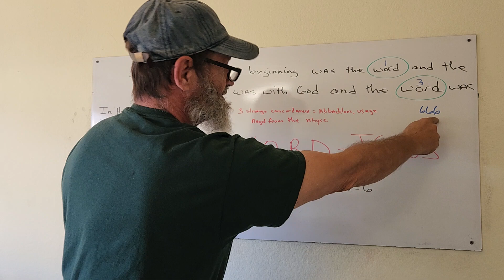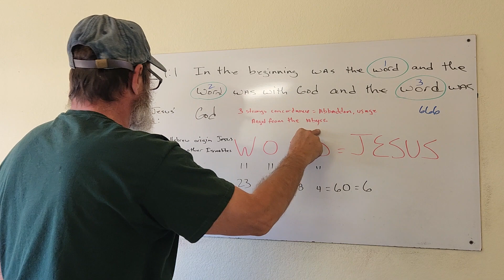NO MATTER HOW U SLICE IT JESUS CHRIST'S NUMBER EQUALS 666. PROVEN IN LESS THAN ONE MINUTE.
LEARN OR BURN. THE SPIRIT OF GOD HAS PLACED THE TRUTH UPON ME TO SHARE WITH YOU ABOUT THE BEAST SYSTEM. NOBODY BREAKS DOWN THE CREATION STORY BETTER THAN I DO. I IS PURE UNEDITED TRUTH.

TURN AND BURN!

ALL PRAISE AND GLORY TO THE MIGHTY MOST HIGH

BLESSINGS TO THE CHILDREN OF THE MOST HIGH AND THE STRANGERS THAT ALSO SERVE THE CREATOR WHO IS ONE GOD.